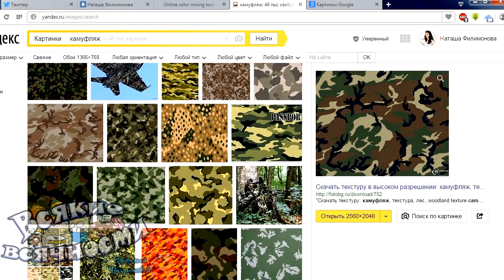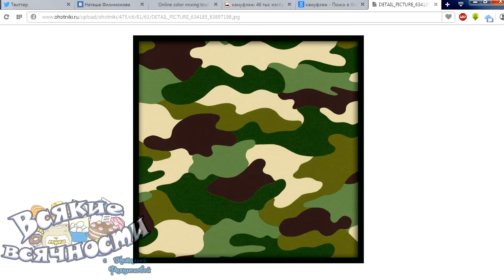мастика Камуфляж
Мастика Камуфляж незаменима для тортов на 23 февраля, 9 Мая, проводы в армию, личные профессиональные торжества военных и пр. события. Предлагаю вам базовый вариант приготовления мастичного полотна.